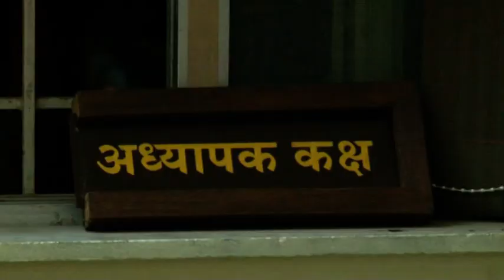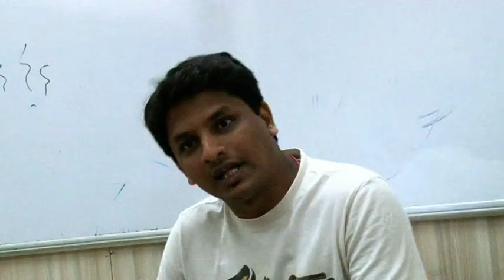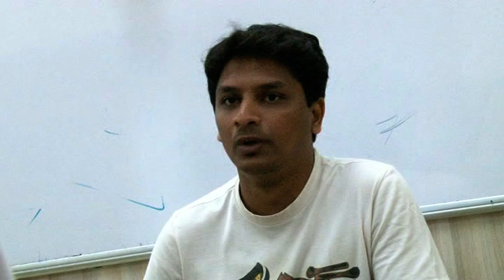Seminar regarding competitive exams: cma : part 4